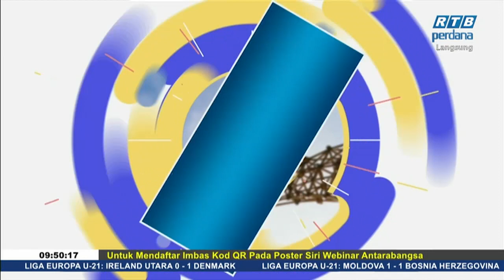Rampai Pagi 9 September 2020 Wawancara - Aplikasi Pocket.com.bn